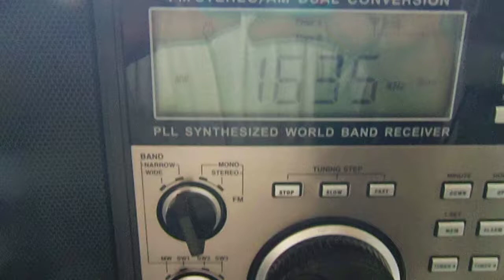Miamigo 1635 Khz. 12.03 30-07-2011.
Miamigo 1635 Khz roept om verbinding. 12.03 uur. 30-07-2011.